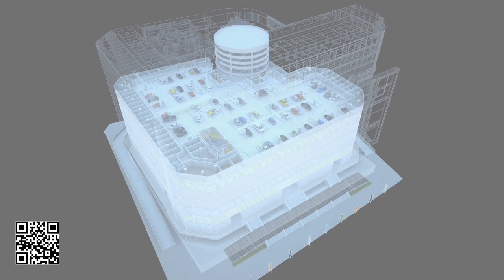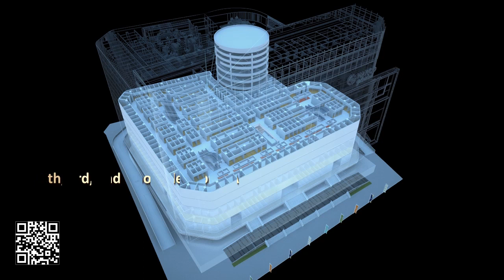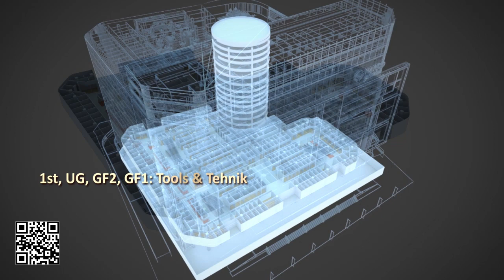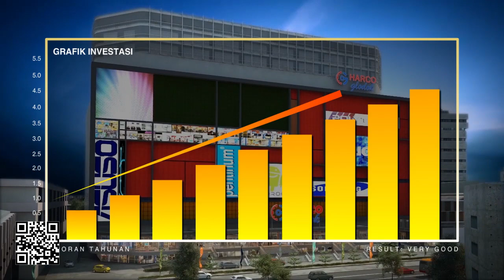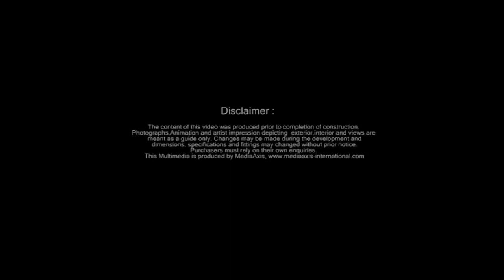Harco Glodok from Agung Podomoro Land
The New HARCO GLODOK by Agung Podomoro Land.

Trade Center Modern di kawasan super terpadu Glodok, Jakarta.
Pusat beraneka produk Tools, Teknik, Hardware, Spareparts hingga Elektronik, Audio Video, Home Appliances, Telekomunikasi, Playstation, dan masih banyak lagi.
Lokasi sangat strategis, fasilitas lengkap dan didukung dengan berbagai akses yang sangat mudah.
Peluang bisnis dan investasi sangat menguntungkan.